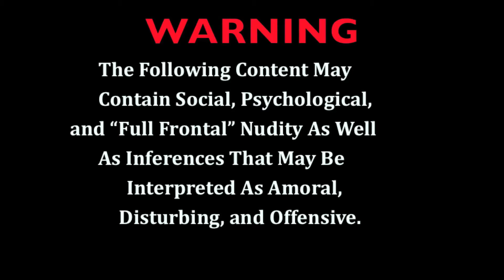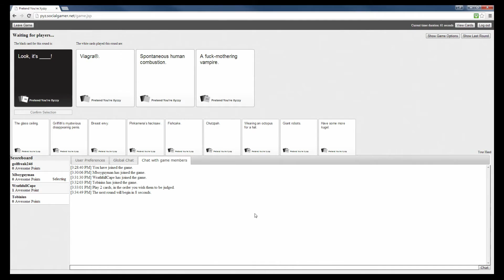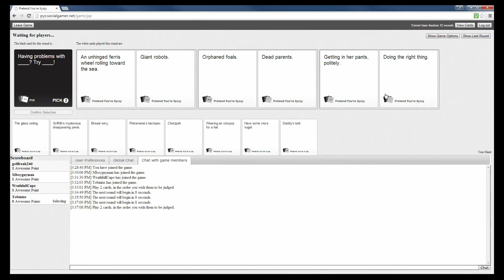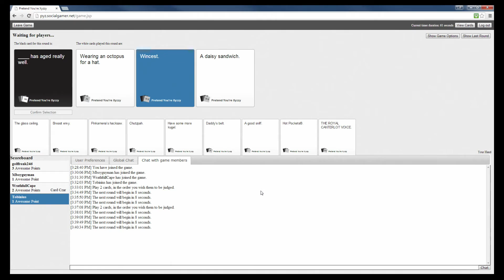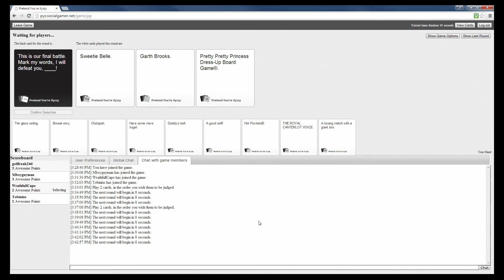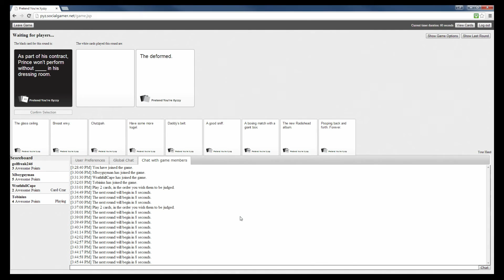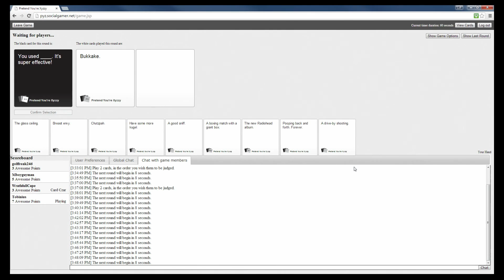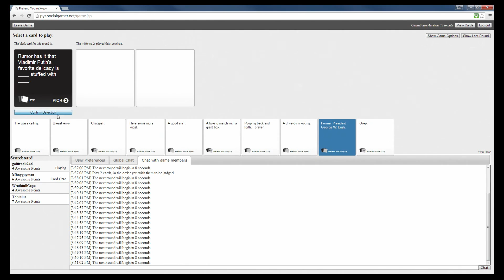Let's Play Cards Against Humanity w/Freaks Part 4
So ya, some freaks are playing Cards Against Humanity... prepare for lots of laughter.
I reserve the right to remove overly inappropreate comments and block repeate affenders.
Warning: The Following Content May Contain Social, Psychological, and "Full Frontal" Nudity As Well As Inferences That May Be Interpreted As Amoral, Disturbing, and Offensive.  The Opinions Included Therein Do Not Necessarily Exemplify Those of the Players